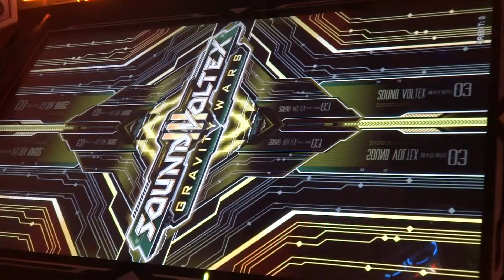【SDVX Ⅲ】KAC 2012 ULTIMATE MEDLEY -HISTORIA SOUND VOLTEX- (EXH)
Difficulty : 15
Hi-Speed : 3.2x